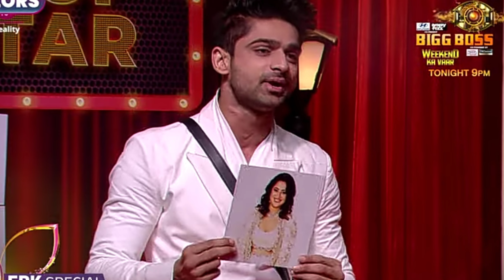Bigg Boss 17 WKV Update: Salman Khan praises Mannara Chopra, Ankita-Manaara Calls Isha 'Jhuthi'